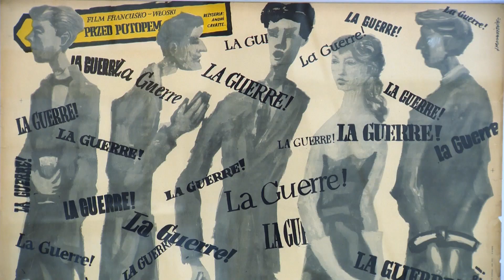Ponad 250 plakatów na wystawie „ Filmowo mi ... polski plakat filmowy z lat 1945 1969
W muzeum Plakatu w Wilanowie wystawa polskiego plakatu filmowego. Niektóre z prac słynnych grafików to dziś unikaty.